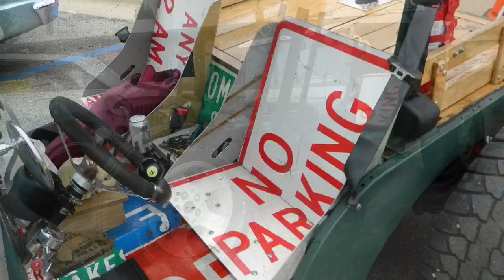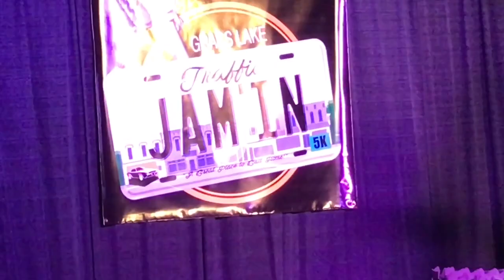Grass Lake Traffic Jam’in 2018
Fun times in Grass Lake